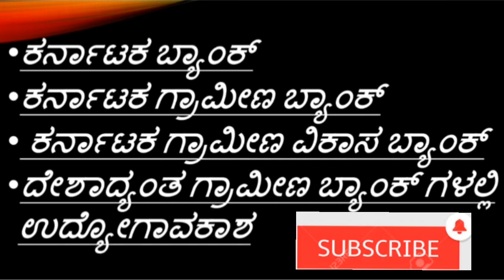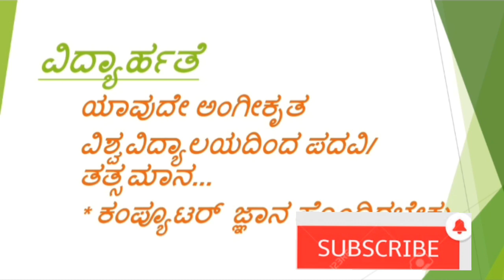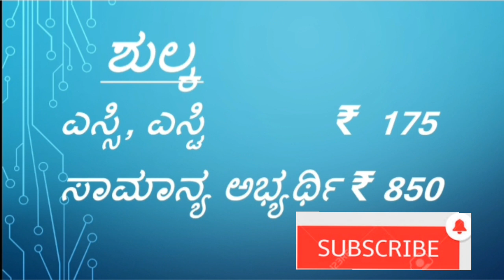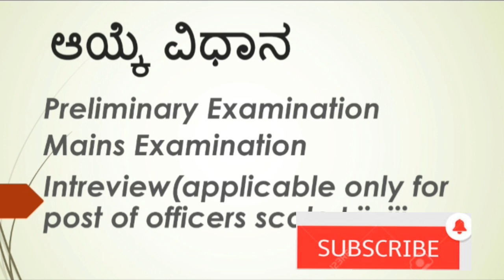ಬ್ಯಾಂಕಿಂಗ್ ಕ್ಷೇತ್ರದಲ್ಲಿ ಅತಿದೊಡ್ಡ 9638 ಹುದ್ದೆಗೆ ನೇಮಕಾತಿ ಕೇವಲ ಡಿಗ್ರಿ ಸಾಕು! KVG BANK RECRUITMENT 2020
BANK RECRUITEMENT 2020
IBPS RECRUITMENT 2020
JOB ALERTS2020
TODAY JOB ALERTS
Banking exams
 Banking vacancess
Karnataka gramin bank recruitment 2020
Karnataka gramin vikas bank recruitment 2020
UTEMENT
IBPS BANK recruitment
HI
WELCOME TO APPAJI ACADEMY
AM TEJASHWI.J
INDIAN CONSTITUTION ,,
GENERAL KNOWLDEGE
GEOGRAPHY.
INTERESTING FACTS
SO